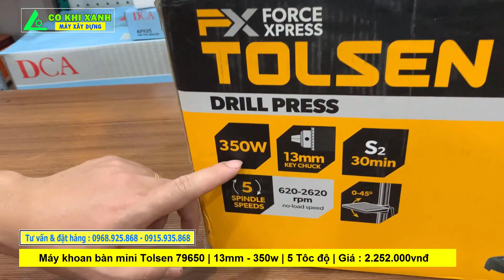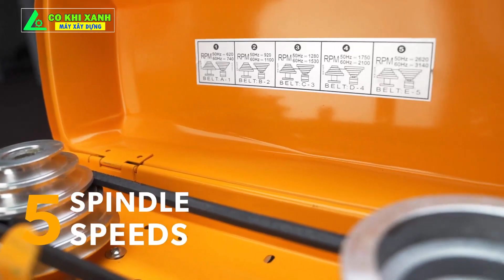Mở hộp Máy Khoan Bàn Mini Tolsen 79650, 13mm-350w, 5tốc độ | Giá 2.250.000vnđ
Máy khoan bàn mini Tolsen 79650, 13mm-350w, 5tốc độ | Giá 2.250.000vnđ - miễn phí vận chuyển.
1. THÔNG SỐ KỸ THUẬT
 • Thương hiệu : Tolsen
 • Công suất đầu vào : 350W
 • Chiều cao máy : 580mm
 • Điện áp : 220V
 • Tần số : 50Hz
 • Tốc độ không tải : 620-2620RPM
 • Trục chính : 5 tôc độ
 • Hành trình trục chính : 50mm
 • Trục côn : B16
 • Đầu kẹp mũi : 13mm
 • Kích thước đế : 160x160mm
 • Kích thước cơ sở : 290x190mm
 • Tối đa khoảng cách từ đầu trục chính đến mặt bàn : 220mm

- Máy khoan bàn mini Tolsen 79650 là dòng máy khoan bàn chính hãng đến từ thương hiệu Tolsen - một thương hiệu nổi tiếng chuyên sản xuất các dụng cụ cầm tay chất lượng cao.

- Máy khoan bàn Tolsen được thiết kế với công suất mạnh mẽ, khả năng khoan chính xác, giúp bạn hoàn thành mọi công việc khoan một cách dễ dàng và nhanh chóng.

2. Mô tả chi tiết:

- Thiết kế chắc chắn, bền bỉ: Máy khoan bàn mini gia đình Tolsen 79650  được làm bằng chất liệu cao cấp, có độ bền cao, chịu được va đập mạnh. Máy có khung máy chắc chắn, được sơn tĩnh điện chống rỉ sét.

- Độ chính xác cao, ít rung lắc: Máy khoan bàn Tolsen 79650 có hệ thống kẹp mũi khoan chắc chắn, giúp mũi khoan được cố định chắc chắn, hạn chế rung lắc, đảm bảo độ chính xác cao.

- Có hệ thống kẹp mũi khoan chắc chắn: Máy khoan bàn gia đình Tolsen 350w có hệ thống kẹp mũi khoan chắc chắn, giúp mũi khoan được cố định chắc chắn, hạn chế rung lắc, đảm bảo độ chính xác cao.

- Điều chỉnh tốc độ khoan linh hoạt: Máy khoan bàn Tolsen 5tốc độ có núm xoay điều chỉnh tốc độ khoan linh hoạt, giúp người dùng có thể lựa chọn tốc độ khoan phù hợp với từng loại vật liệu.

- Bảo hành 6 tháng: Máy khoan bàn 58cm Tolsen 79650 được bảo hành chính hãng 6 tháng, đảm bảo quyền lợi cho người tiêu dùng.

■ 𝗠𝗔́𝗬 𝗫𝗔̂𝗬 𝗗𝗨̛̣𝗡𝗚 𝗖𝗢̛ 𝗞𝗛𝗜́ 𝗫𝗔𝗡𝗛 | 𝗣𝗵𝗮̂𝗻 𝗽𝗵𝗼̂́𝗶 𝗰𝗵𝗶́𝗻𝗵 𝘁𝗵𝘂̛́𝗰
  • Địa chỉ : 174 Trịnh Đình Cửu - Định Công - Hoàng Mai - Hà Nội.